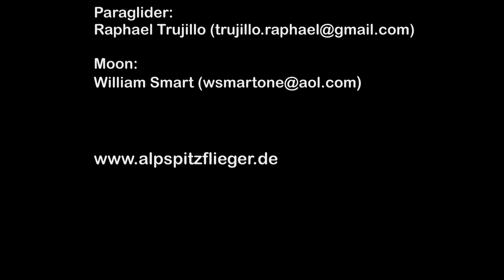Alpspitzflieger 2011-02-02 Neunerköpfle am Nachmittag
Neunerköpfle